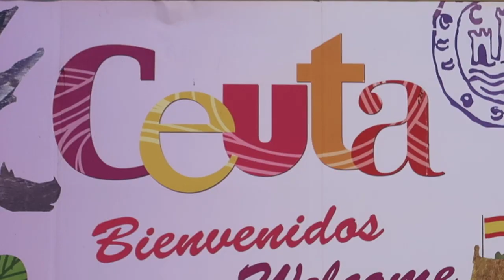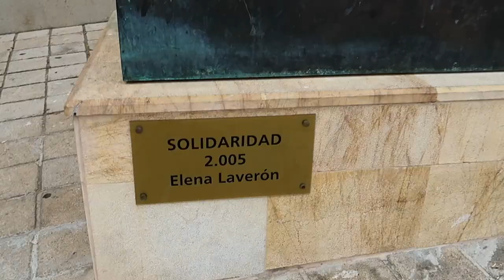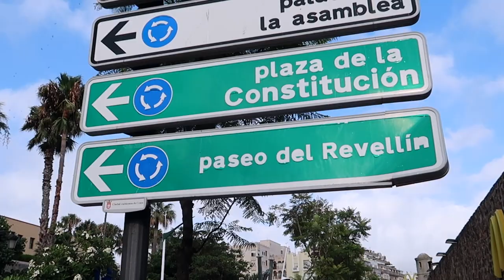Ceuta, Spain Travel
Welcome to my travel video featuring the Spanish enclave in Northern Africa - Ceuta. I actually did not know about this city until I relocated in Gibraltar in 2017. I was curious how such a Spanish city could be located in Africa.

A brief history, Ceuta was ceded by Portugal to Spain in 1668, and until today Spain controls this territory. That spans around more than 300 years to date. Spain's sovereignty over Ceuta did not come easy as Morocco have long contested the ownership of Ceuta along with another territory Melilla.

Setting territorial rights and politics aside, I had a wonderful journey in visiting Ceuta. I took the Helity helicopter from Algeciras to Ceuta which was a unique experience, and the ferry Balearia on my way back. There a number of places to visit in the city centre and definitely you can do it by foot. Although, I rented out a taxi to visit Monte Hacho and Benzu as these places are located further away from the city centre. If you plan to indulge in a good gastronomical experience, I highly recommend El Restaurante along Calle Valentin Cabillas. This is one of my best tapas experiences in my visit to Spain.

Thank you for viewing my travel video. Your every click is much appreciated.